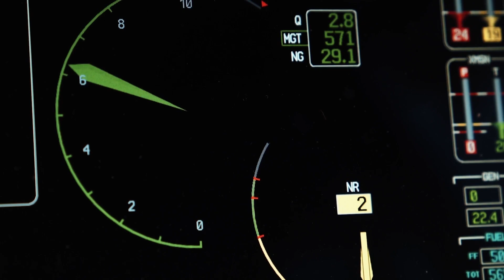Bell 505 in South Africa